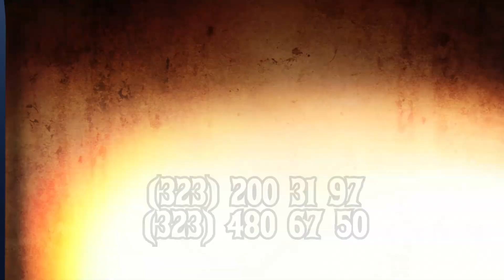COLEADERO EN PICO RIVERA VIERNES 11 DE JULIO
POR CUARTO AÑO PROMOCIONES EL TERRE INVITA AL PREMIO DE 3000 DOLARES EN UNA SOLA COLA BANDA IMPERIO BANDA LA HERENCIA BANDA DIAMANTE BANDA EL HUEJUCO SALCIDO NORTE Y SEXTO NORTE. visita